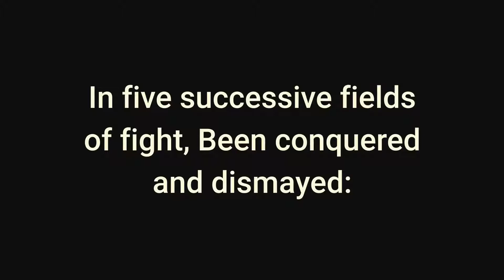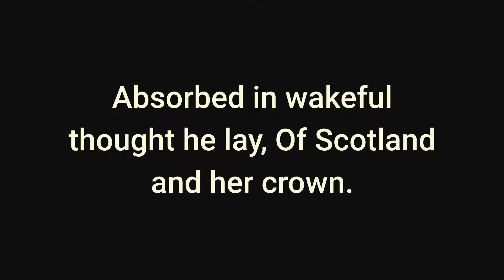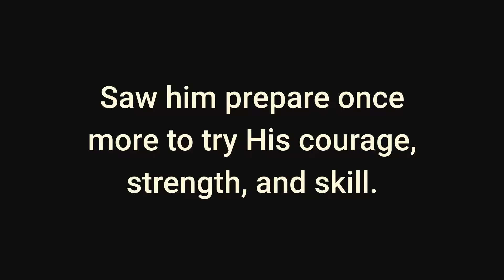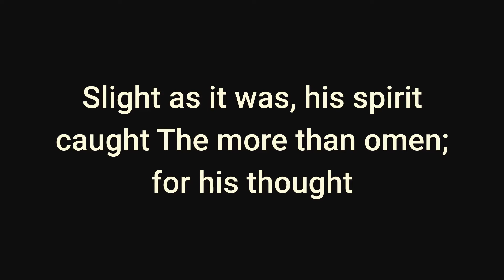🎵❤️ Bruce and the Spider The Story of King Robert The Bruce Set to Music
BRUCE AND THE SPIDER A Poem By Bernard Barton (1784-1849)
This poem tells the legendary story of how "The Bruce," Robert I, King of Scotland, after six successive defeats by the English armies, was a fugitive in a lonely hut, and there saw a spider try six times to cast his thread from one beam to another and succeed on the seventh try. Bruce took courage from the spider's perseverance, fought a seventh time, and won.

Robert Bruce was a great leader of his people, and from early youth fought against the tyranny of the English kings. The battle of Bannockburn in 1314 won freedom for Scotland and at the same time assured the crown to Bruce. Before that time he had had many rivals for the throne of Scotland, but after the battle his power over his people became so great that the parliament of the land unanimously proclaimed him king.
OR Scotland's and for freedom's right
The Bruce his part has played;--
In five successive fields of fight
Been conquered and dismayed:
Once more against the English host
His band he led, and once more lost
The meed for which he fought;
And now from battle, faint and worn,
The homeless fugitive, forlorn,
A hut's lone shelter sought.

And cheerless was that resting-place
For him who claimed a throne;--
His canopy, devoid of grace,
The rude, rough beams alone;
The heather couch his only bed--
Yet well I ween had slumber fled
From couch of eider down!
Through darksome night till dawn of day,
Absorbed in wakeful thought he lay
Of Scotland and her crown.

The sun rose brightly, and its gleam
Fell on that hapless bed,
And tinged with light each shapeless beam
Which roofed the lowly shed;
When, looking up with wistful eye,

Item ID:                         RY6CEAH
Author Username:                 TexasBrother
Licensee:                        Chris Bloor
Registered Project Name:         Robet and the Spider
License Date:                    February 12th, 2021
The Bruce beheld a spider try
His filmy thread to fling
From beam to beam of that rude cot--
And well the insect's toilsome lot
Taught Scotland's future king.

Six times the gossamery thread
The wary spider threw;--
In vain the filmy line was sped,
For powerless or untrue
Each aim appeared, and back recoiled
The patient insect, six times foiled,
And yet unconquered still;
And soon the Bruce, with eager eye,
Saw him prepare once more to try
His courage, strength, and skill.

One effort more, his seventh and last!--
The hero hailed the sign!--
And on the wished-for beam hung fast
That slender silken line!
Slight as it was, his spirit caught
The more than omen; for his thought
The lesson well could trace,
Which even "he who runs may read,"
That Perseverance gains its meed,
And Patience wins the race.